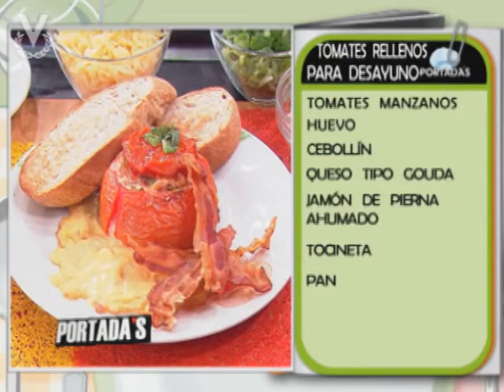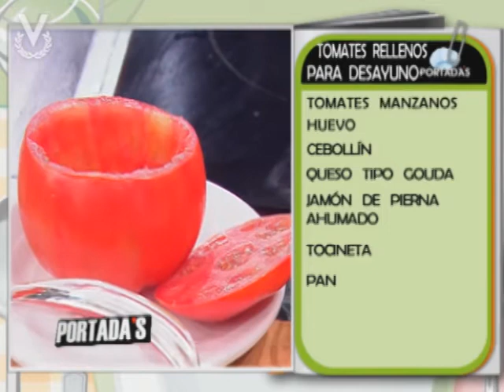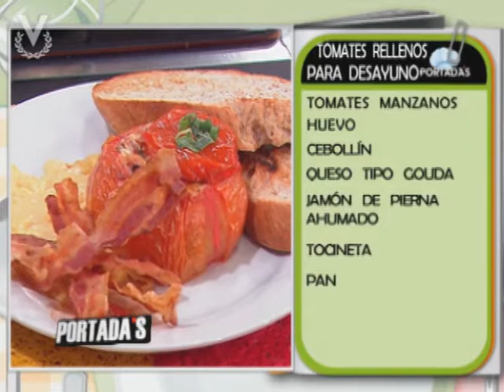Receta del día - Tomates rellenos para el desayuno